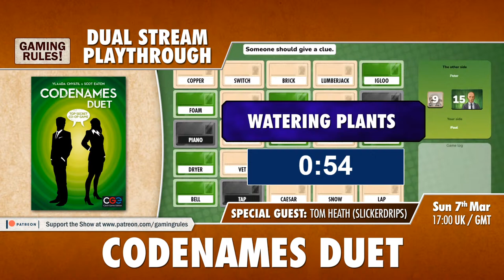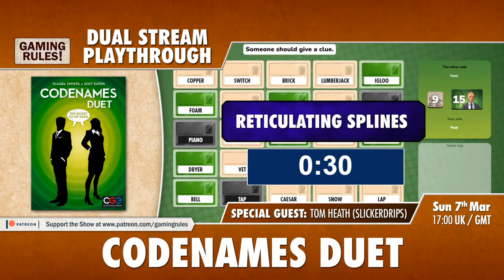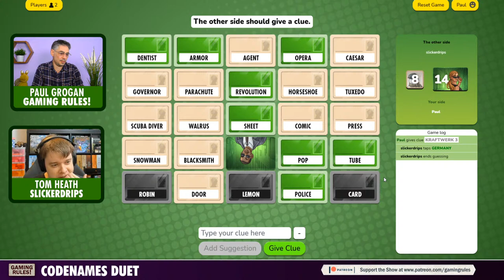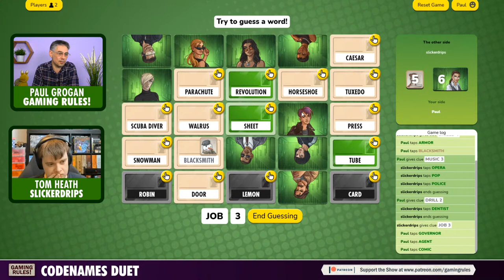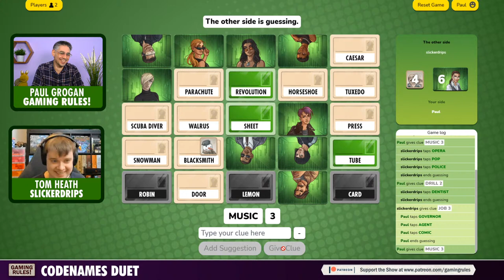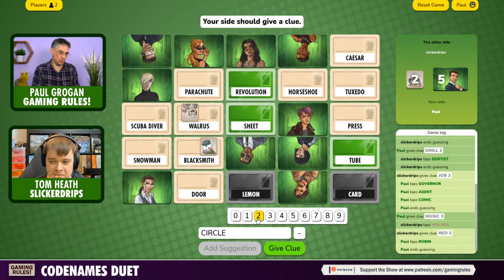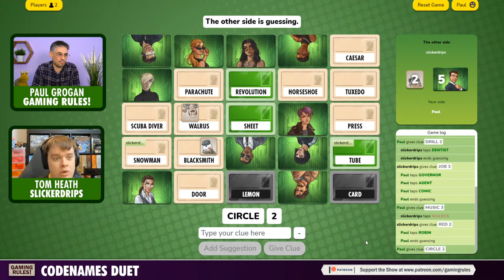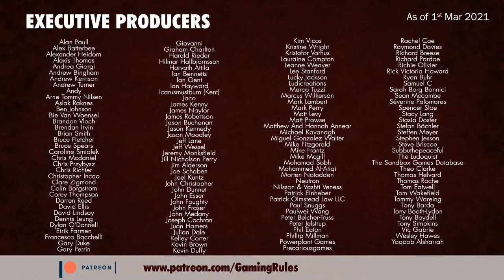Codenames Duet - Live Playthrough Dual Stream - Episode 2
This video is live playthrough of Codenames Duet